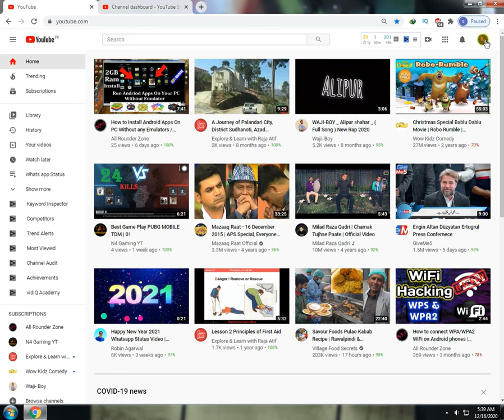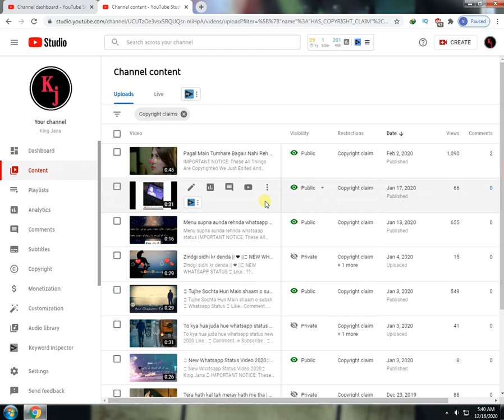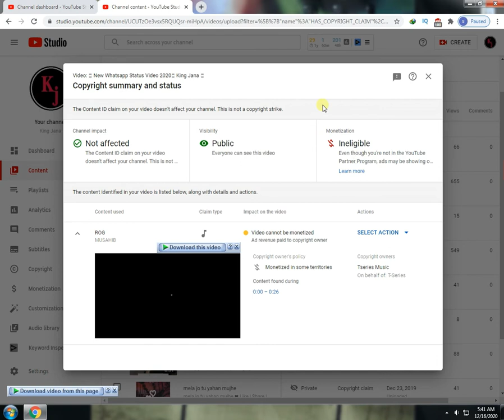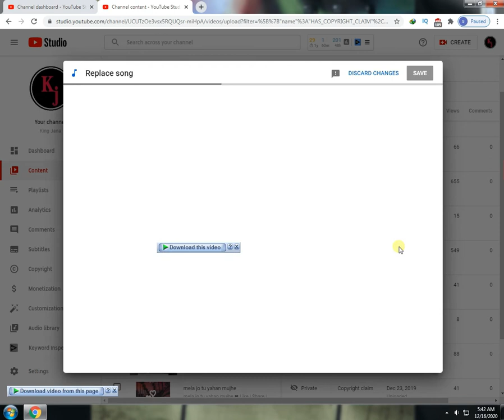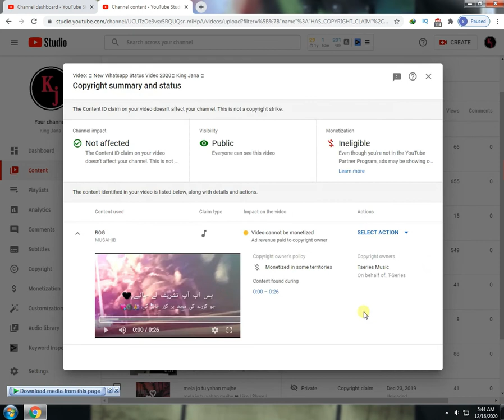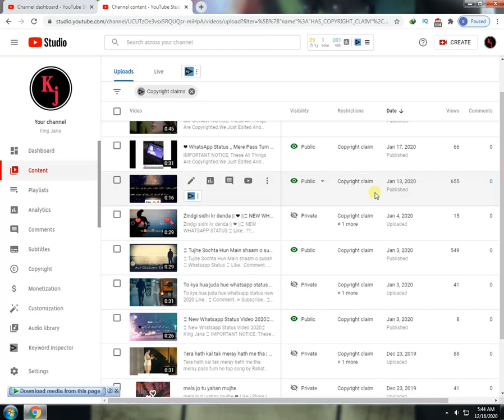how to remove copyright claims on youtube | Remove copyright claim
In this video  I will show you how to remove copyright clam on youtube.

If You Enjoy The  **''Video''**  and Tell ME Next  **''Video''**  Which You Want in Comment Section :-